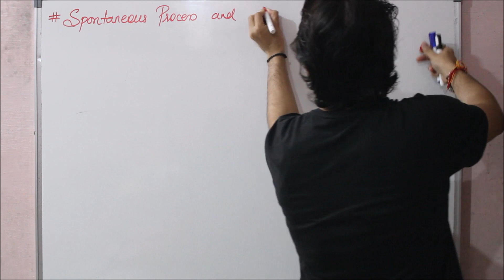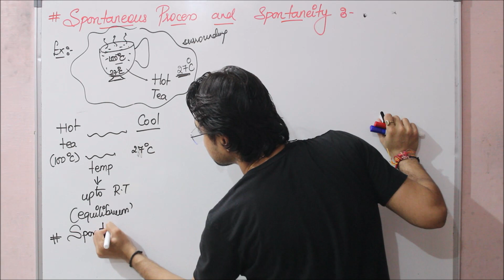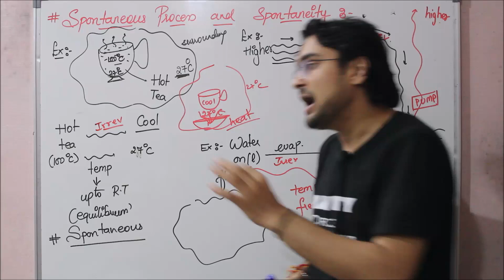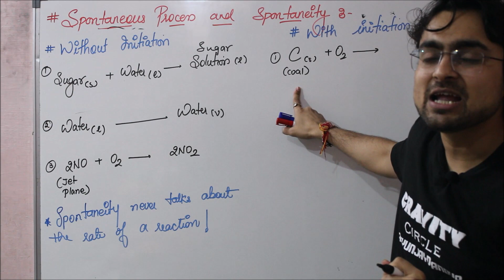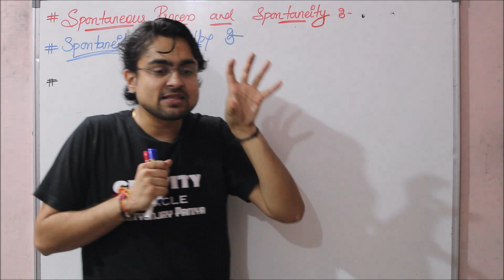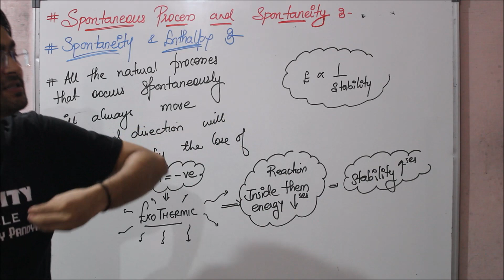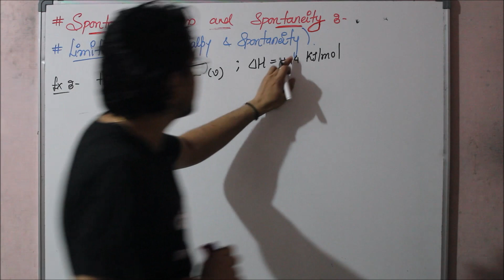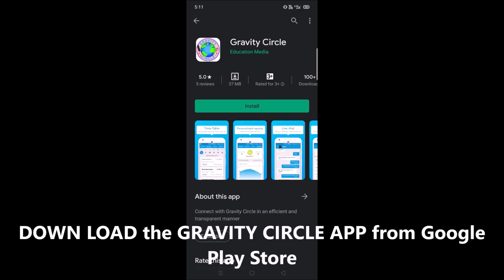Thermodynamics || Spontaneity & Spontaneous Reaction || L - 25 || JEE || NEET || BOARDS Chapter 5